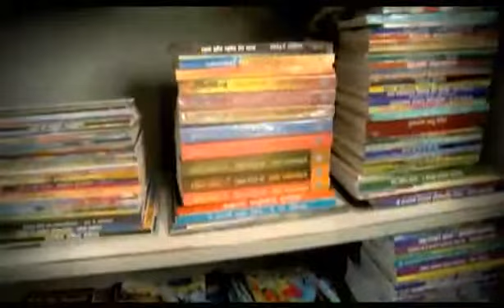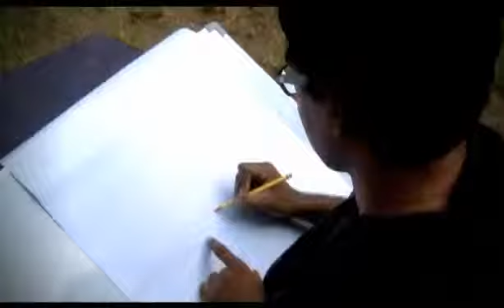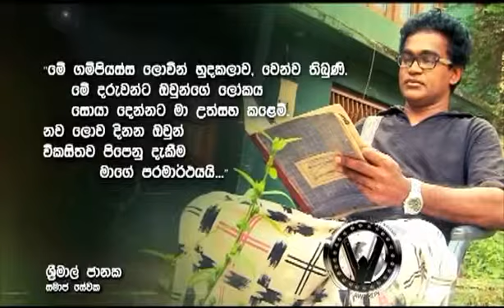V Awards 2013 Finalist Srimal Janaka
Lak Aruna Foundation, Hingurukaduwa, Moneragala, Monaragala, passara,